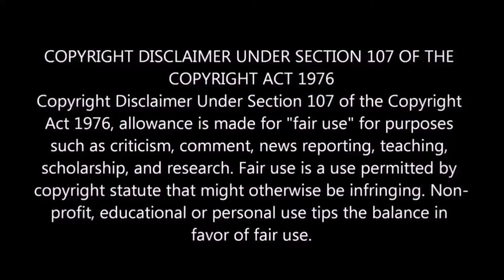Clip: Jackie Shane: Transformative R&B Singer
Matt teases out the tale of one eccentric soul singer who hopped the Northern border and told the biggest names in music where to stick it.